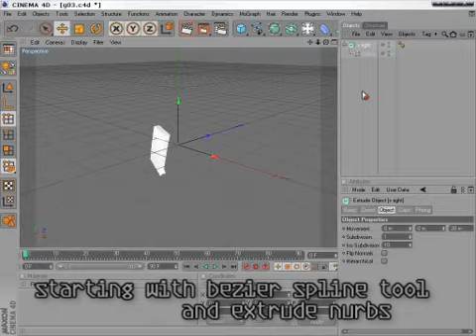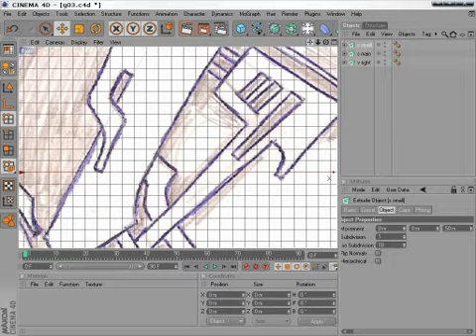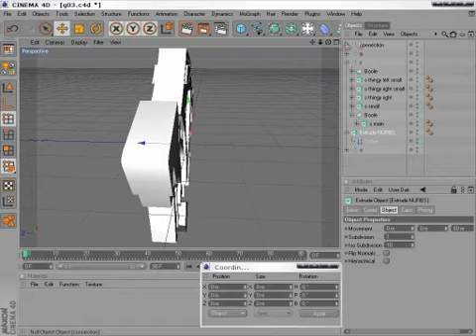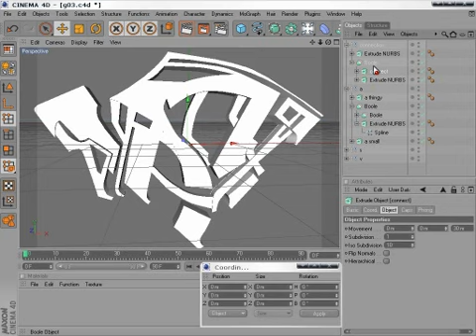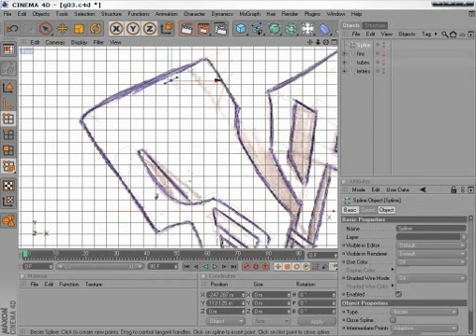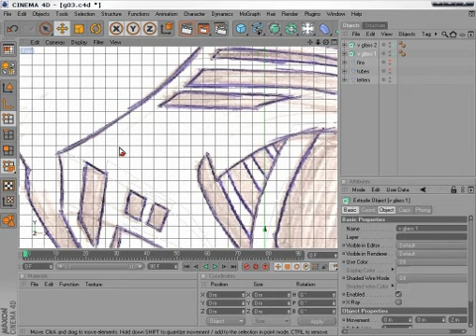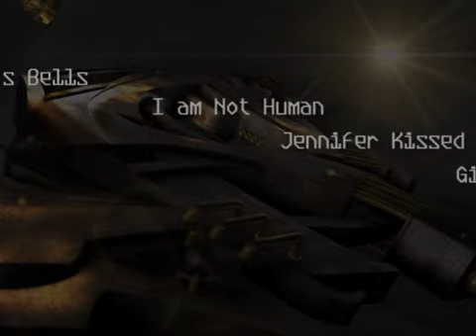Making of g03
"Making of" video of my g03 piece.

All done with Cinema4D.